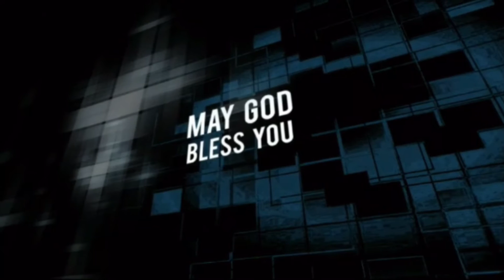Daily Manna 07/10/2016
Godlee Cherian @ Rehoboth International Ministries